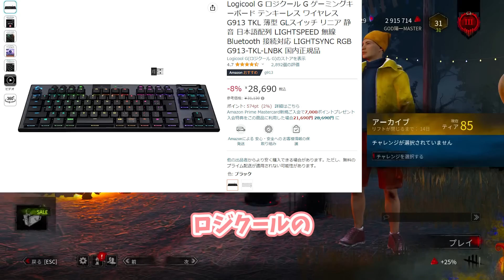ななさん、初めてちゃんとPCデバイスを紹介する！【なな切り抜き】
元動画

※動画の使用・編集はななさんに許可を得ております。
※ななさんが出した動画と同じシーンでも良いと許可を得ております。

多くの方にななさんの面白さを知ってもらうチャンネルです。